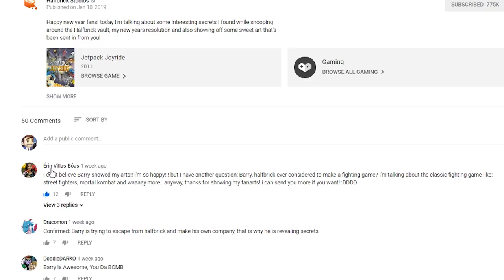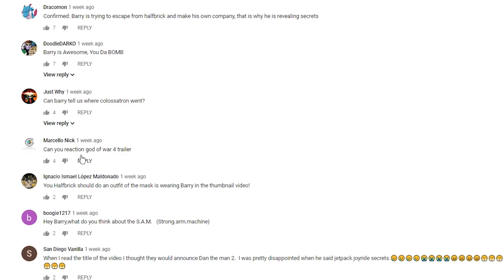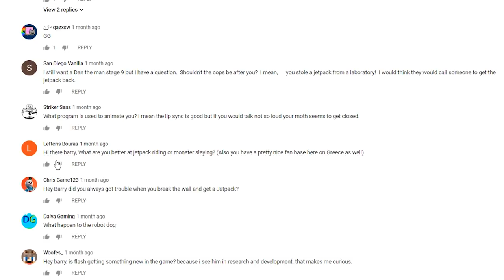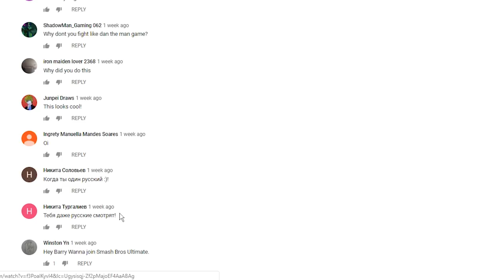How to seem busy - Barry Vlog #9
This week I give some tips on how to appear busy at work and talk about my holiday that was definitely a holiday and not forced leave.